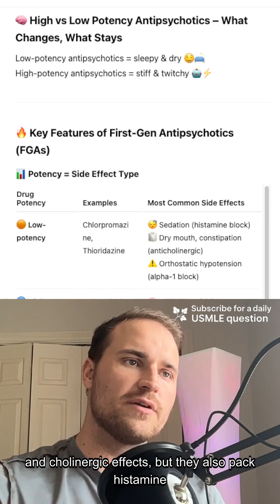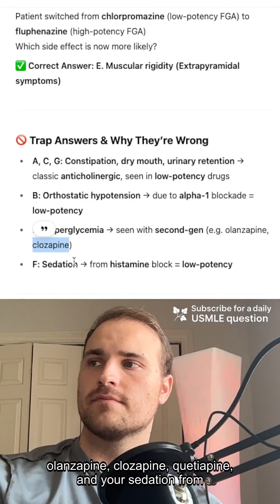Step 1 - Low vs high potency first gen antipsychotics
In this Step 1 USMLE review video, we discuss Low vs high potency first gen antipsychotics.

This video is designed to help medical students prepare for the USMLE Step 1 exam with concise, high-yield information.